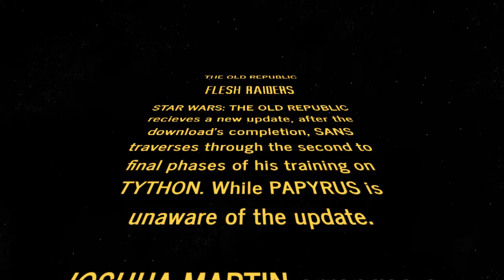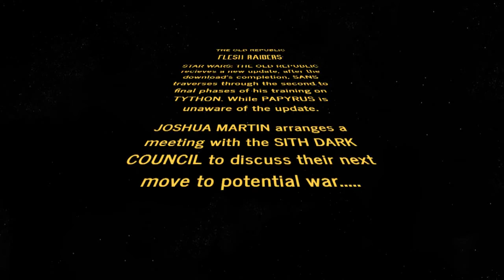Sans Plays Star Wars: The Old Republic: Episode 5: Flesh Raiders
The game and music is owned by Disney and lucasfilms
characters are owned by toby fox